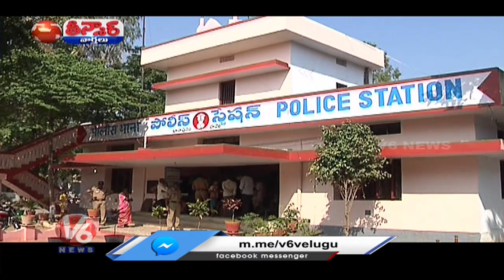పోలీసుల మీద కరోనా కన్ను | Police Dept Falls Prey to Covid 19 \ V6 Teenmaar